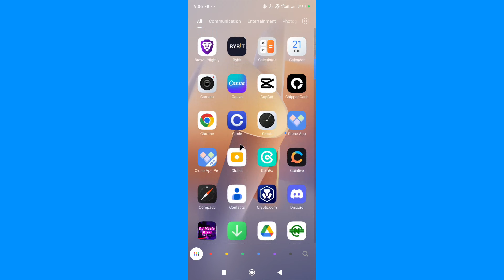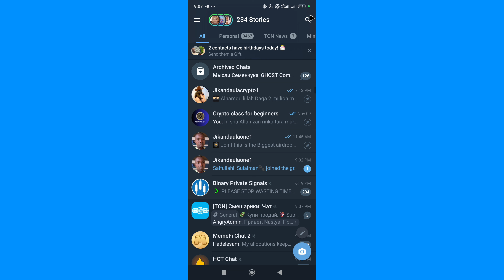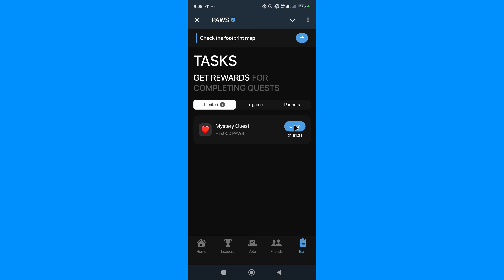How to claim paws 🐾 task, 5000 points